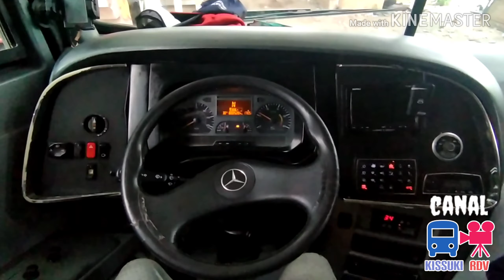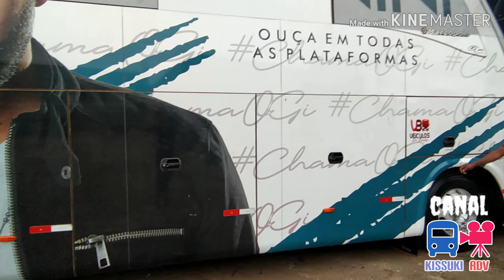ônibus de banda , Giannini alemcar busao de banda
Esse e um Paradiso 1600 LD o500 RSD da banda de Gianini apresentado pelo meu amigo preto sem racismo pois esse e o apelido que ele e conhecido o nome dele real e neudo vejao o vídeo tá show de bola deixe seu lick e compartilhe se aproveita se escreve e ativa o sininho vlw